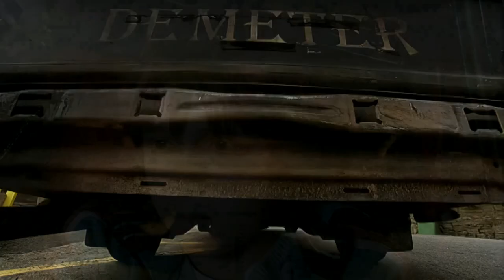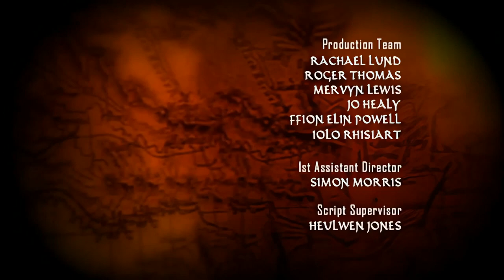Young Dracula S01E01 [Remastered]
Title: When You're a Stranger

Description: Chased out of Transylvania by a mob of angry peasants, the Dracula family are forced to move to England. Vlad hopes it's a chance to be a normal kid but his new neighbour, vampire-obsessed Robin, is a long way from normal.

Timestamps
00:00 When You're a Stranger
27:23 When You're a Stranger - Outro